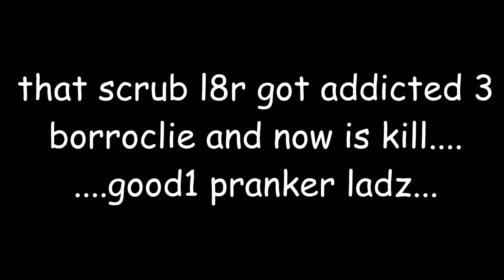DANKROCK (Jake)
camp rock dank rock cramp cock dank 420mlg edit